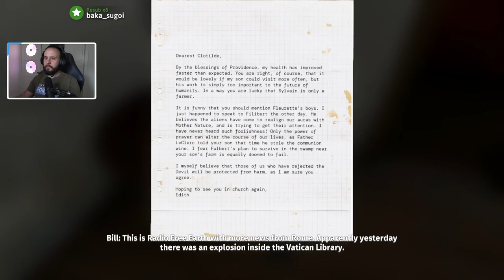Serious Sam 4 w/Lawrence, Jacob, Omar (Part 2)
Is this a real video game?